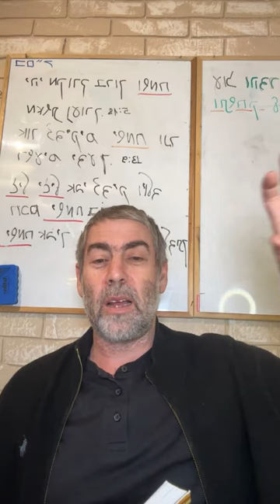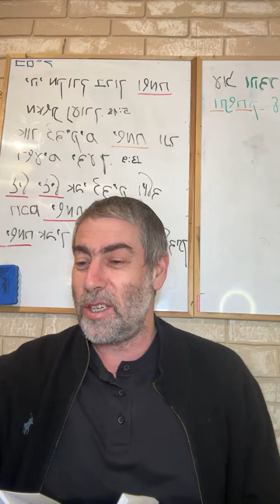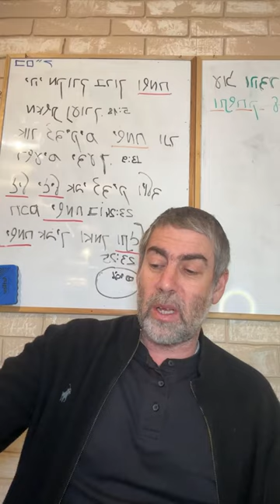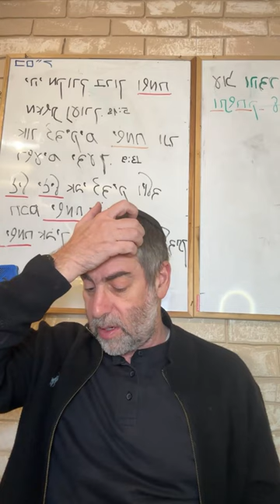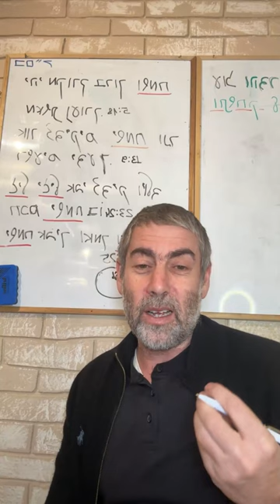✡️ Ицхак Пинтосевич: Три этапа молитвы. Мотивируй других на благодарность. О благодарности. Урок 52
Человек, у которого есть вера, обретает рай в этом мире. Что дает нам истинная вера, когда мы принимаем все происходящее с нами как добро от Вс-вышнего?
Чем оборачивается любая неприятность в противоположном случае - для того, кто не верит в Б-га? Все зависит от веры, а вера есть всегда - но у разных людей разная.
Даже неудачи и грехи можно и нужно использовать для возвращения к вере.
Духовная система - не выбор, а аксиома мироздания. "Хорошо", которое человек устанавливает без опоры на объективные законы, может быть очень далеким от истины.
Какой подход должен использовать человек, который раскаивается в своих плохих поступках и хочет вернуться на путь Б-га?
Человек живет в мире предположений. Что в одной истории ответил отец девочке, которая спросила: "Кто я и откуда?". А что ей сказала мама? Наш выбор - во что нам верить.
Отражение желаний человека В чем должна быть наша главная просьба к Вс-вышнему?
Какой должна быть правильная молитва? Первый шаг в молитве - благодарность. Как сделать ее своей привычкой?
Три ключевых этапа молитвы. Почему нельзя сразу выносить перед Б-гом свои проблемы?
Почему ныть ни в коем случае нельзя? Как влияет на самого человека и на его окружение постоянное нахождение в негативе? Вместо жалоб нужно сконцентрироваться на благодарности за то, что есть хорошего.
Какое еще дурное качество очерняет жизнь человека?
Учимся искать благо в несчастье. Понимание, что никакого зла в мире нет - путь исправления беспричинного нытья.
Третий этап - анализ причины проблемы и урока, посланного через нее. Почему перед переходом к нему важно не пропускать первые два?
Что часто происходит в отношениях между людьми, когда они не замечают хорошее друг от друга, но склонны цепляться за малейшие ошибки? Как это можно перенести на отношения с Б-гом?
Изучение книги рава Зелига Плискина "Thank You". Как правильно подходить к ожиданию благодарности за добро, которое мы делаем для других?
Получать благодарность - естественное человеческое стремление. Какой высочайший уровень, к которому человеку нужно стремиться?
Какие вещи нельзя говорить людям, которые не выражают благодарность? А что наоборот, следует говорить, чтобы пробудить благодарность в человеке? Перевод из нападения в позитивную просьбу.
Почему нам стоит просить о благодарности? История о пожилой женщине, которая была расстроена отсутствием благодарности от своего окружения.
Изменение своих черт характера - очень тяжелая работа, и тем более это тяжелый труд менять других. Старания получить то, что человеку заслуженно положено.